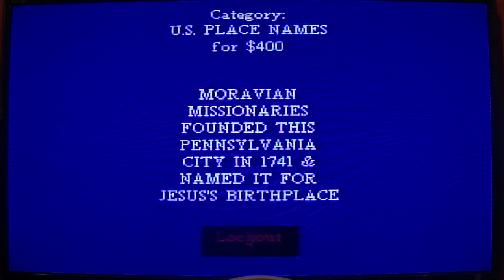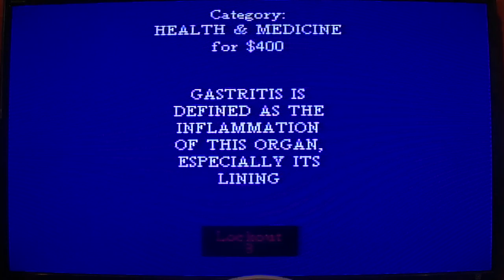N64 Jeopardy! 8th Run Game #1 (Part 2)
Here is Part 2, in which the game continues on. Part 3 will be up next.